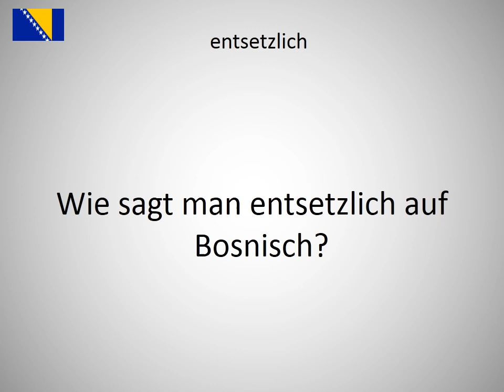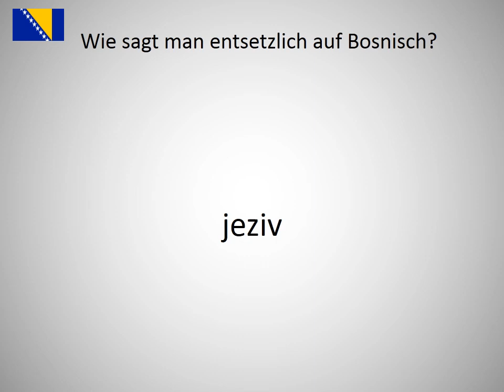Wie sagt man entsetzlich auf Bosnisch?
Wie sagt man entsetzlich auf Bosnisch? Lerne die Aussprache von entsetzlich!